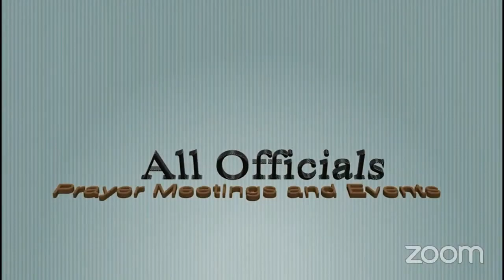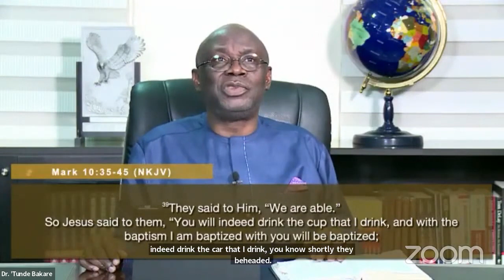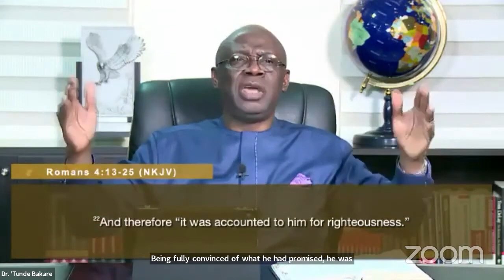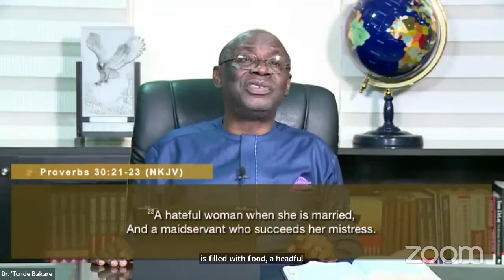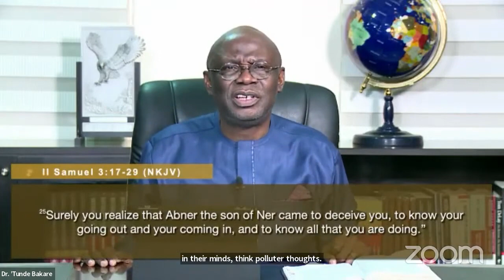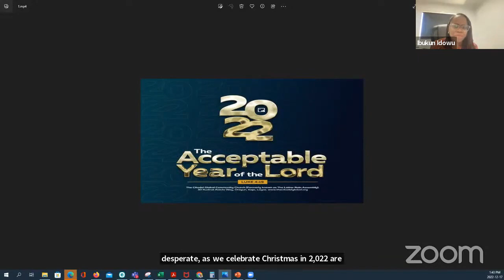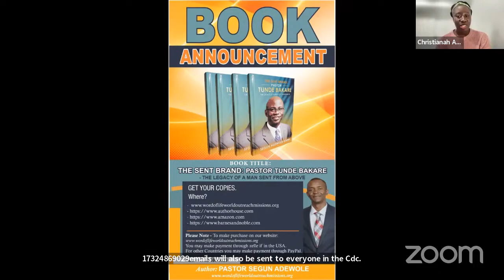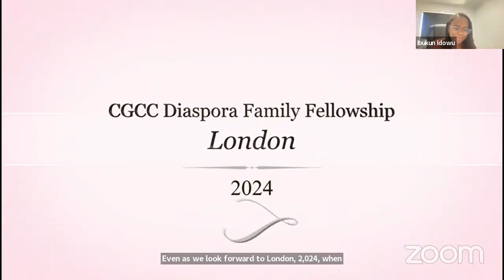Quarter 4 2022 Meeting with Pastor Tunde Bakare - "Paradise Lost Paradise Gained"